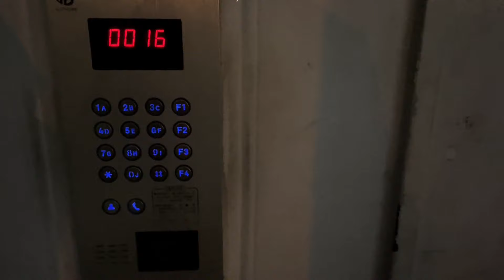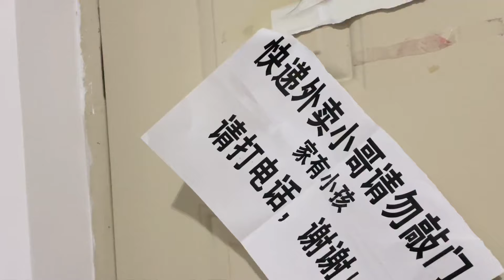大壮送外卖到深夜凌晨，挣420元加餐超大鸡腿，一分耕耘一分收获